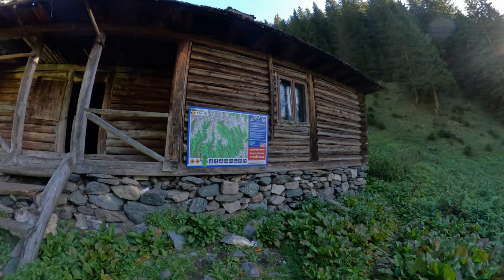Stâna lui Burnei - Vf.Vistea Mare - Vf.Moldoveanu - Vf.Galbena - Lacul Galbena